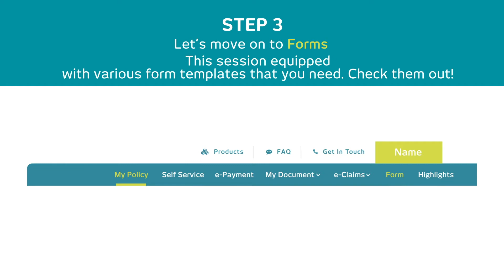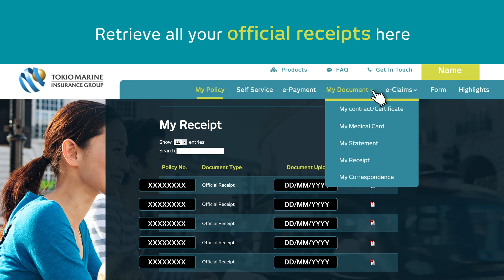Tokio Marine Life Malaysia Customer Portal - My Policy, Form Templates & My Document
Easy and secure access to your life insurance policy information and online services. Tokio Marine Life Customer Portal is just at a click away.

This video will guide you through the steps to check on your policy information, form templates and documents.

If you are a new user, watch this video to guide you to register an account